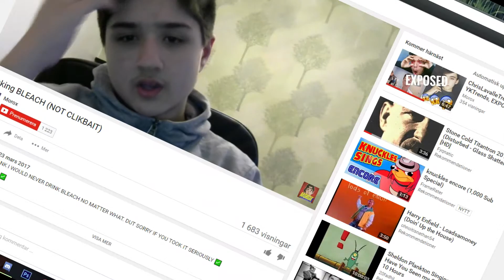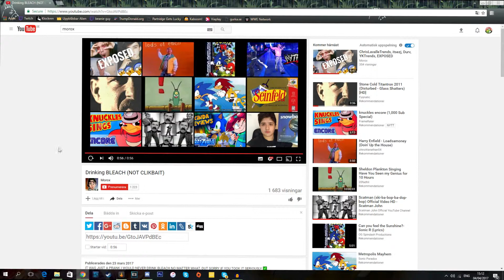Watching a Youtube Video (NOT CLICKBAIT)